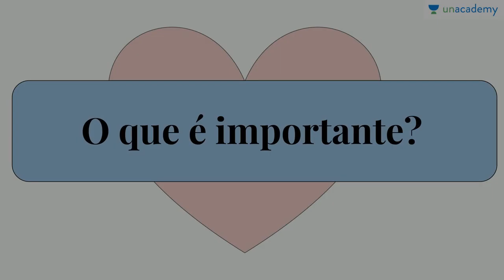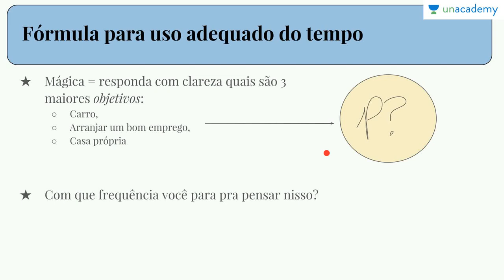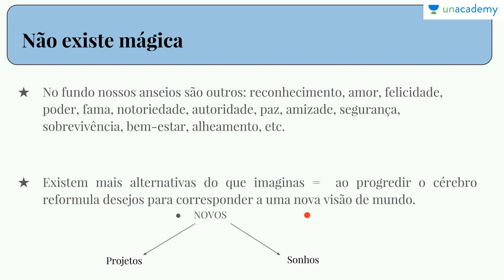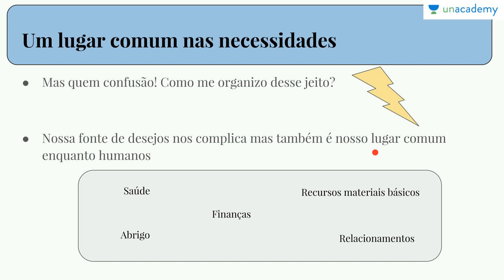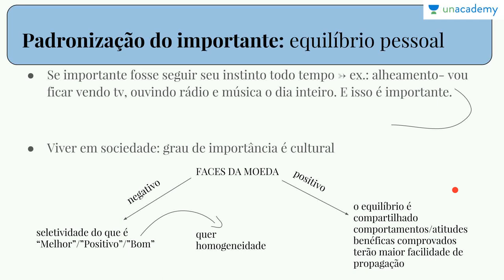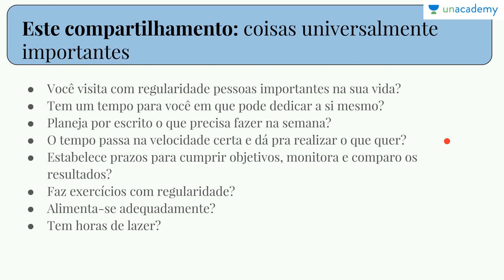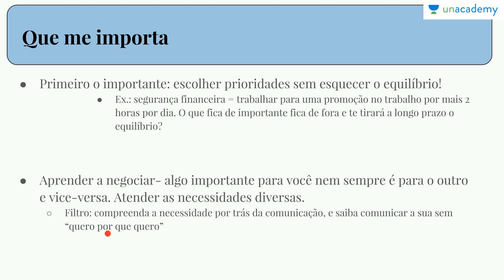Gerenciando seu tempo e produtividade na prática - O que é Importante? (What is Important?)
Gerenciando seu tempo e produtividade na prática - Iniciação ao uso da Tríade do Tempo
Aula 3: O que é Importante? (What is Important?)
Aline Castiel Barbosa

Introdução a um autodiagnóstico de uso do tempo.

Curso de diagnóstico pessoal e primeira abordagem ao modelo de divisão do tempo em importante, urgente e circunstancial. Uma introdução ao curso com o plano de lições e objetivos.

A esfera da importância na sua vida, os desejos e a identificação pessoal.

TARGETED FOR
estudantes, profissionais e indivíduos que procuram uma metodologia facilitada para gerenciar seu tempo.

Lição anterior: Gerenciando seu tempo e produtividade na prática - Conheça a Tríade (Get to know the Triade)

Próxima lição: Gerenciando seu tempo e produtividade na prática - O que é Urgente? (What is Urgent?)
Você quer economizar mais algum tempo? Aqui estão vários cursos para você.
como, compartilhe e comente! Aprendizagem feliz!